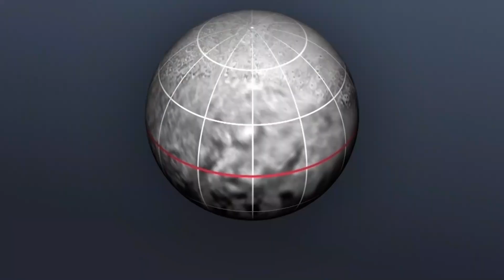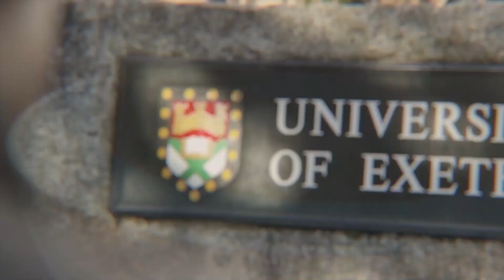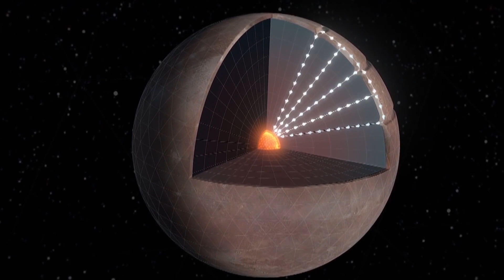冥王星之謎終於要被解開! 冥王星的「冰之細胞」從何以來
今天, 我們打算招待大家到太陽系的邊境, 來一趟精彩的旅程。
我們來到的, 是冥王星上數一數二的驚人的景點, 史波尼克高原。
這個平原的存在自身, 已經足以令研究人員們必須重新思考許多關於冥王星的至今已經被確認的見解。
平原之中特別有名的, 無論是哪一張照片都會看得到的, 巨大的「細胞」。
全世界的科學家為了解開這個謎底, 在這數年間都絞盡了腦汁。
而今天, 謎底終於解開, 是時候為大家說明一切了!

史波尼克高原的細胞
多邊形之謎